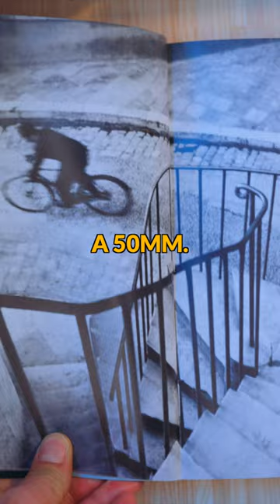Sony's 50mm f1.4 GM made me an impostor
I maintain independent editorial control over all videos on my channel, and always have final edit.

The first manual focus lens you should get (TTArtisan 50mm f2)
The best adapter for Nikon Zf (M to Z 6 bit adapter)
PGYTech Caplock Neckmount
PGYTech Caplock Extension Tripod
Favourite Video Camera (DJI Osmo Pocket 3)
Best 85mm lens for Sony (85mm f1.8)
Favourite Travel lens 1 (40mm f2.5)
Favourite Travel lens 2 (35mm f1.4)
Favourite Photography lens (50mm f1.4)
Favourite Sony Photography camera (A7CR)
Favourite Photography Camera (Nikon Zf)
Favourite Nikon Z lens (50mm f1.8 S)

Main Video Camera (Sony FX3)
Best lens for talking head video (24mm f1.4)
Best lens for B-roll (50mm f1.2)
Productivity Mouse (Logitech MX Master 3S)
Mechanical Keyboard (Keychron K4 Wireless)
Microphone (Shure SM7B)
How to be Decisive